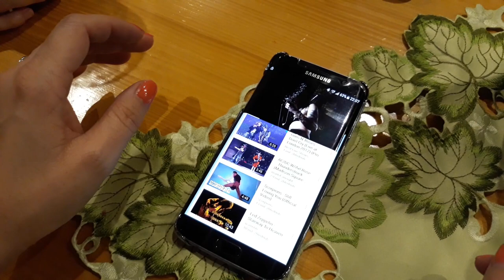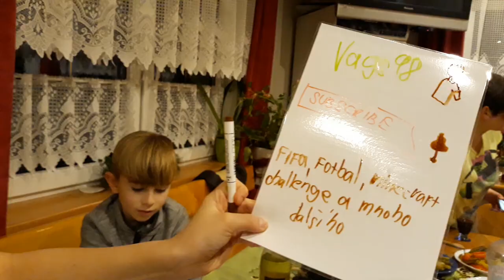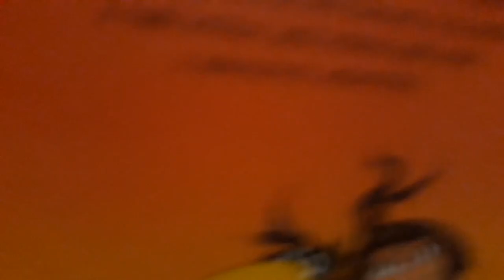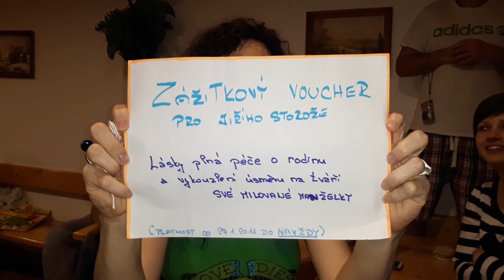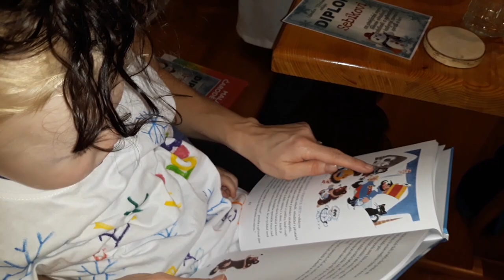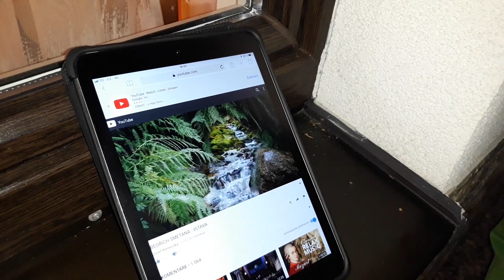2018_HORY 2018 Vrchlabí celé